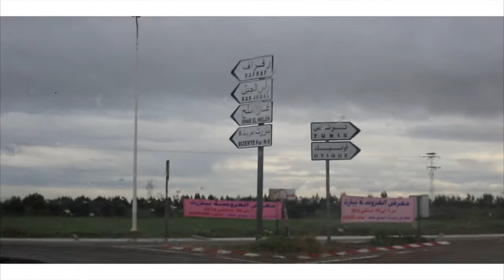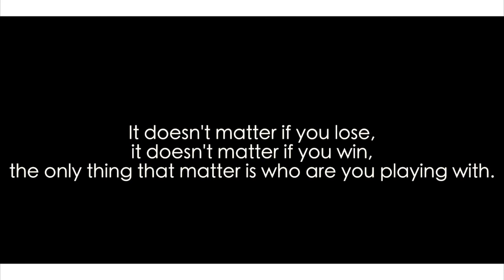Mehdy Khmili - CAP ZBIB نهار مزيان 〚VLOG〛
مغامرة جديدة و المرة هاذي، انا و صديقتي نتحداو العاصفة و المطر،
و نتشعبطو في الصخر نلوجو على ...
تحبو تعرفو تفرجو في الفيديو،
ما تنساوش باش تعطيونا رايكم،
و تبارتاجيو مع صحابكم اللي تحبو تعديو معاهم نهار كيما هاذا

Peace & Love